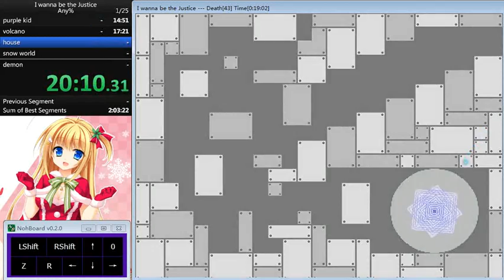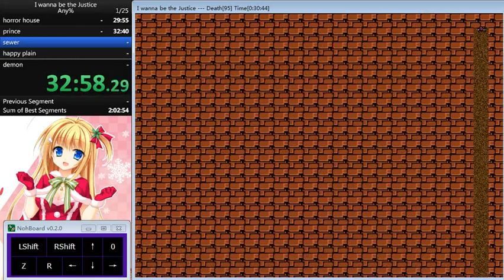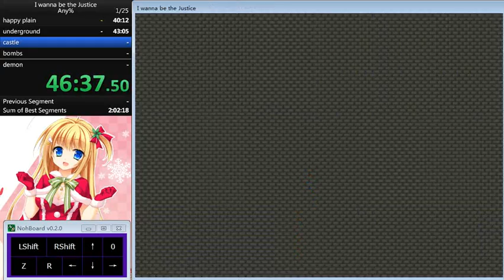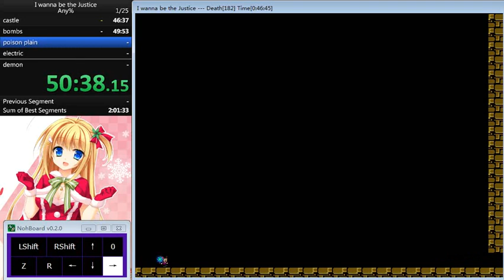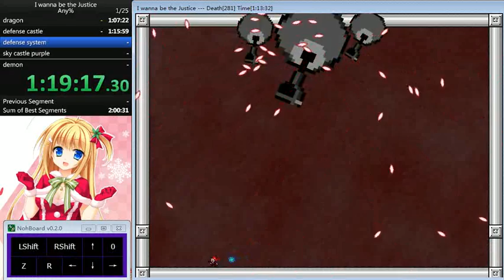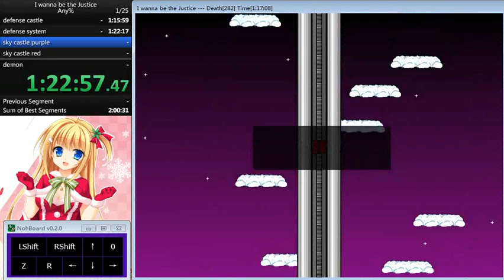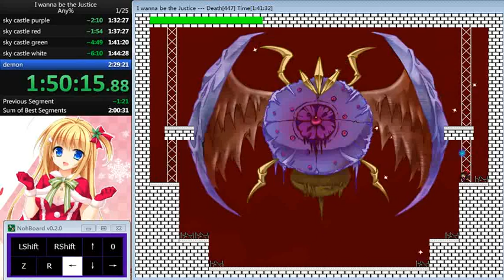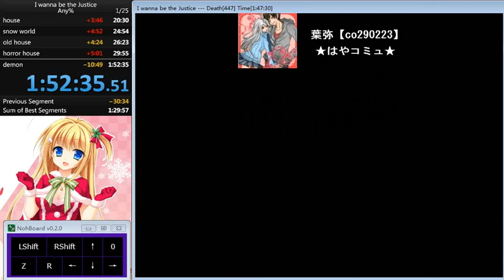I wanna be the justice - Any% in 1:52:35